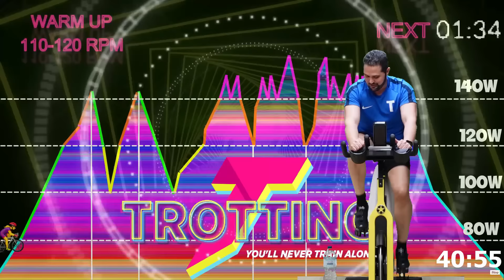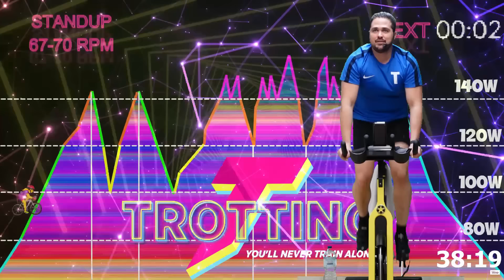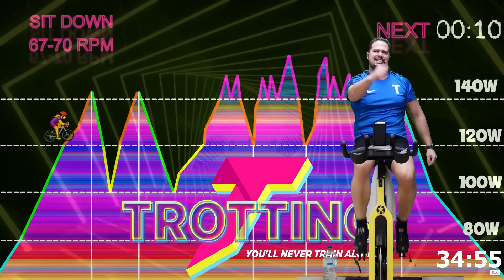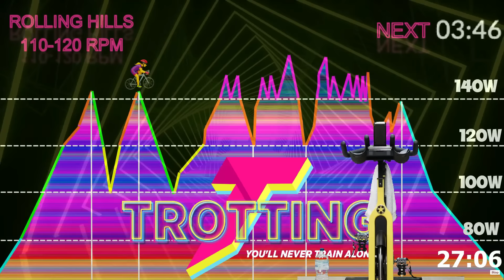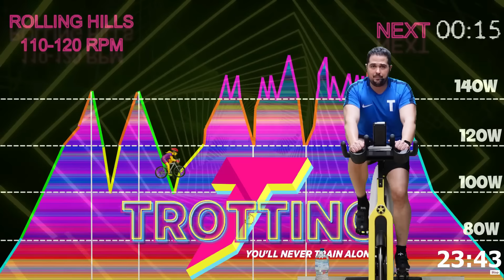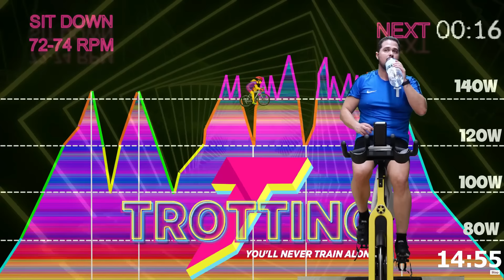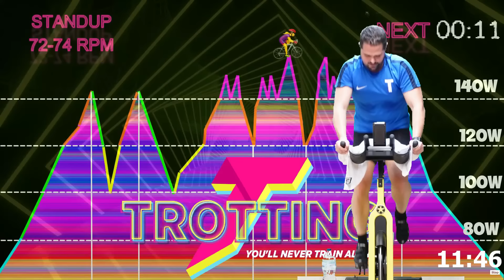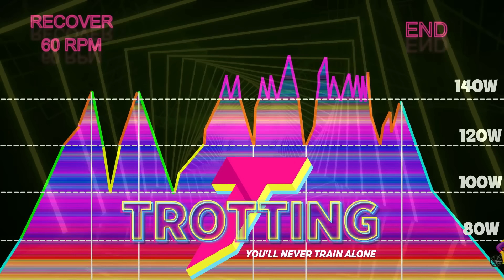¡Samba en TUS Pedales! 36 Min. Clase de [SPINNING] 🚴‍♀️🎉 basada en Carnaval Brasileño 🎠🇧🇷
¡Prepárate para una fiesta sobre ruedas con nuestra clase de Spinning "Samba en las Pedales"! 🚴‍♀️🎉 En este emocionante viaje, te transportaremos directamente a las vibrantes calles de Brasil, donde la música del Carnaval se fusiona con la intensidad del ejercicio.

🎶💃 Deja que los ritmos calientes y las melodías festivas te impulsen en cada pedalada. Nuestro instructor experto te guiará a través de una sesión llena de energía, diseñada para hacerte sentir como si estuvieras en medio de la celebración más grande de Brasil.

🌈🚴‍♂️ No importa si eres un ciclista experimentado o si esta es tu primera vez en una clase de Spinning, ¡todos son bienvenidos a unirse a esta experiencia única! Ven y descubre cómo el espíritu del Carnaval puede elevar tu rutina de ejercicios a nuevas alturas.

¡No te pierdas la diversión y la quema de calorías en esta fiesta sobre ruedas! Haz clic para unirte a la clase "Samba en las Pedales" y sumérgete en la magia del Carnaval Brasileño mientras trabajas en tu forma física. 🌟💪

00:00 Calentamiento
03:23 Bloque 1
10:14 Bloque 2
15:16 Bloque 3
21:05 Bloque 4
23:56 Bloque 5
26:11 Bloque 6
36:05 Vuelta a la Calma
Formas de Colaborar 💪:
2. Deja un comentario, aun que sea un Emoji de Un Elefante 🐘
3. Danos una propinilla para un Café ☕/ 🍺Cerveza en tu nombre! ☕ 🍺